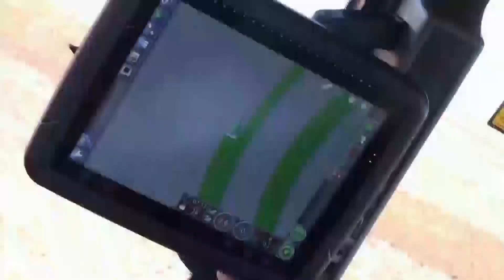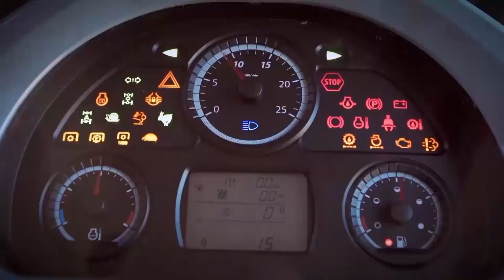Rede Soja Brasil /Carlos Pacheco - Mercado & Cia - 06/04